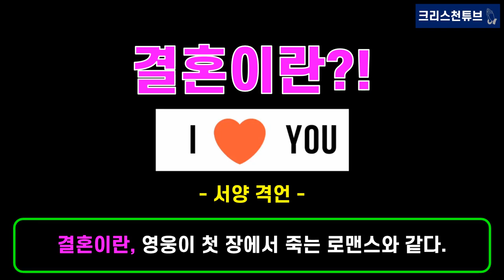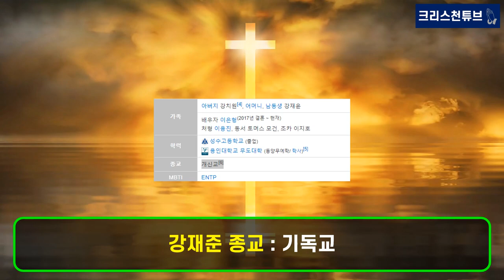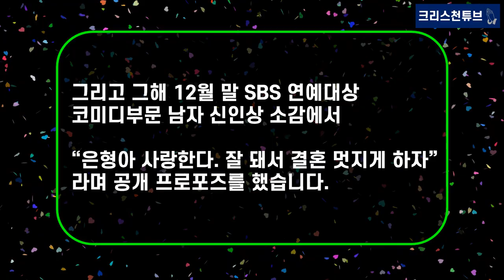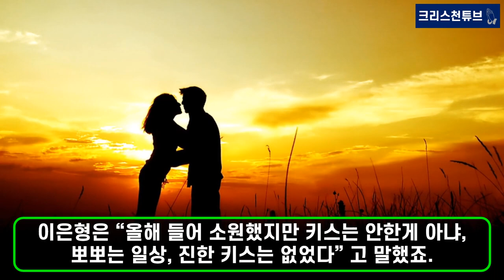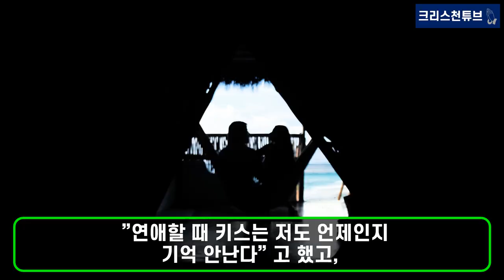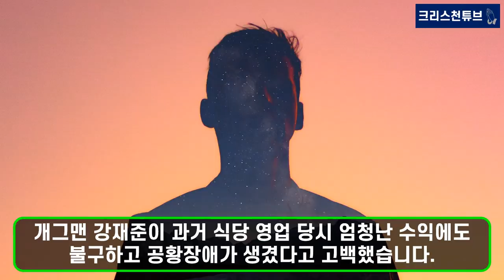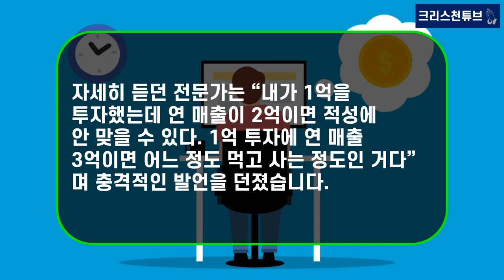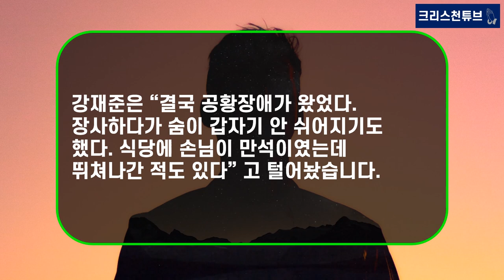[기독교 연예인] 개그맨 강재준, 이은형의 사랑법!